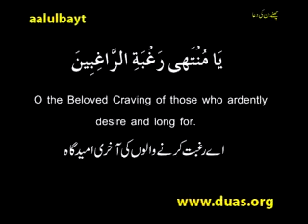33 Dua Day 06